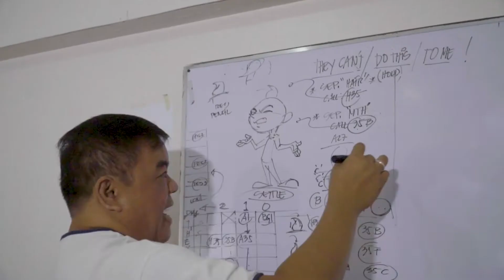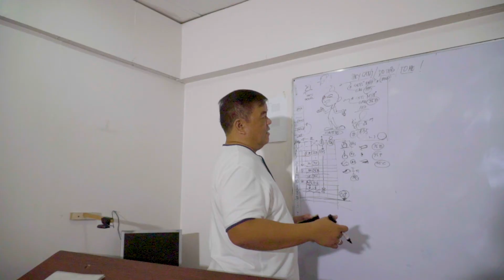Art School Student Interview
Video for the First Academy of Computer Arts, featuring student interviews and a quick peek into their classes. We captured the essence of the school and why it's a consistent option among aspiring designers and animators.